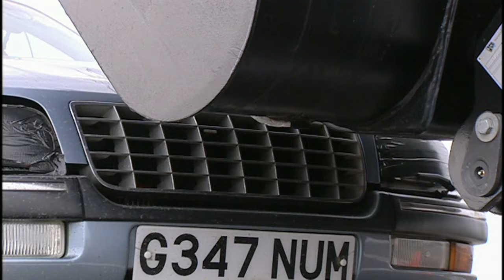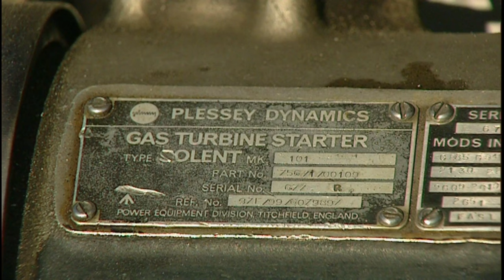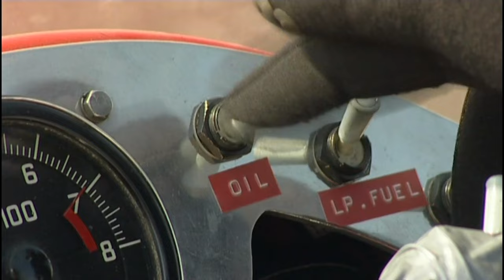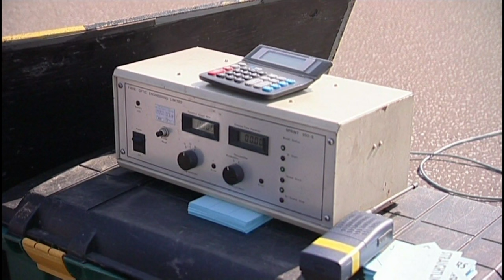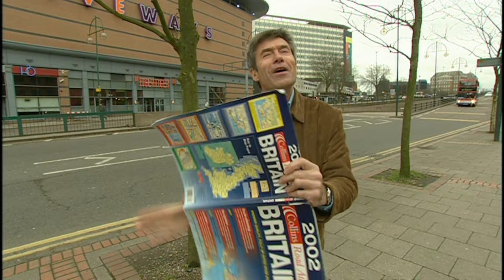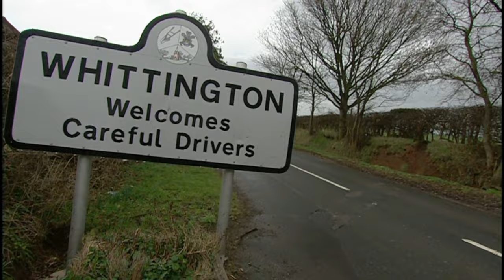JET ENGINE GO KART! Reaching up to 143.7MPH |S3 E8 Full Episode Remastered | Fifth Gear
In the last episode of Series 3 Fifth Gear, Vicki and Tiff show us how men and women differ when driving and parking - who really does come out ontop? While Adrian Simpson meets the people behind the record-breaking jet-engine go-kart.